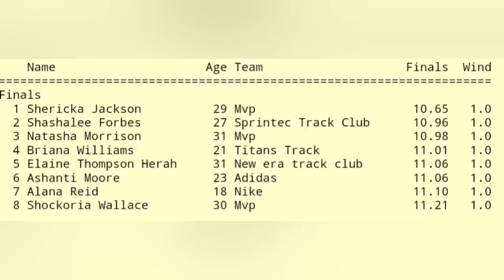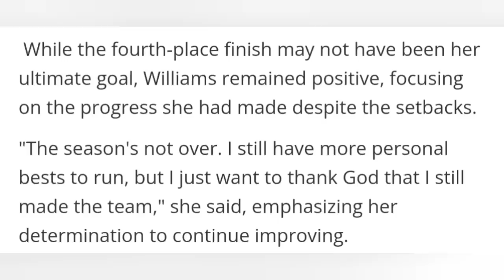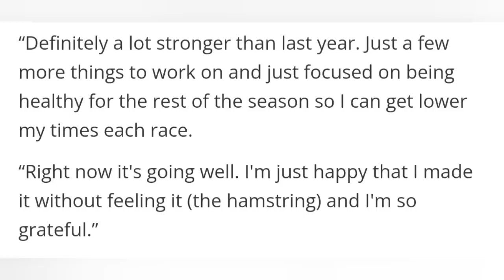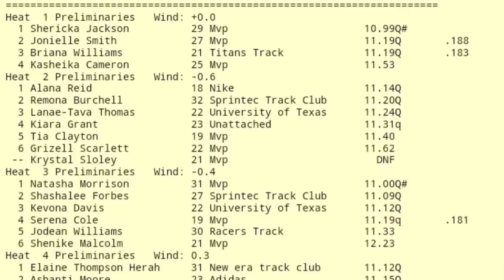BRIANA WILLIAMS 'SHUTS UP' HER NAYSAYERS AS SHE HEADS TO BUDAPEST! THE CREAM RISES TO THE TOP!